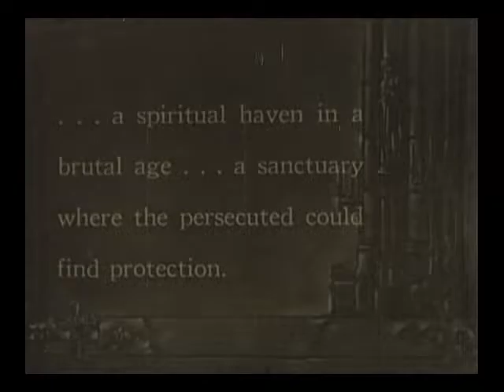The Hunckback of Notre Dame with Lon Chaney - Excerpt (1923)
Staring:
Brandon Hurst
Patsy Ruth Miller
Lon Chaney
Norman Kerry

An enduring classic of literature, Victor Hugo’s Hunchback of Notre Dame was first adapted for the screen in 1923 by Wallace Worsley, telling a dark tale of forbidden love and treachery.

Paris in the 15th-century. Evil brother of the archdeacon, Jehan (Brandon Hurst) is in love with a Gypsy named Esmeralda (Patsy Ruth Miller). Wanting her for himself he commands the hunchback Quasimodo (Lon Chaney) to capture her. But another suitor, Captain Phoebus (Norman Kerry) is also in love with her, setting forth on a rescue mission to ensure her safety. However, an unlikely bond forms between Esmeralda and the outcast Quasimodo and when his heart is put to the test, his true feelings rise to the surface for all to witness.

A groundbreaking motion picture, providing the legendary Lon Chaney (The Phantom of the Opera) with one of his most memorable roles, replete with extraordinary make-up effects and haunting imagery, The Hunchback of Notre Dame remains a masterwork of the genre.